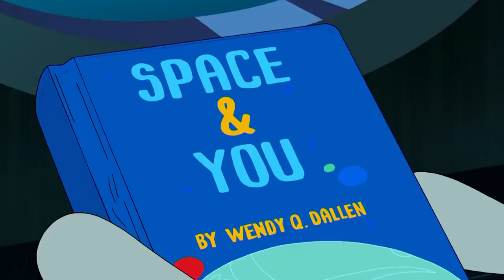Les Super Nanas | Le camp de l'espace | Cartoon Network